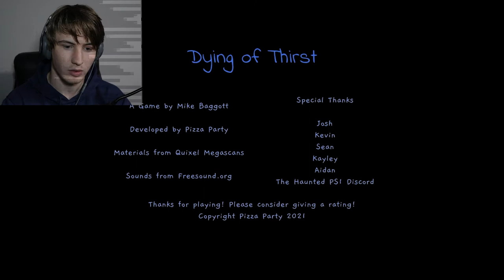Don’t Drink Water | Dying of Thirst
I repeat do not drink water, trust me if anything else take a huge sip of milk that water stuff is dangerous so stay away from it at all costs no matter the circumstance. We must learn to fight back against the creators of such a fowl liquid this is war. Go check out this game to help this honorable cause you won’t regret it! That's all I got this week it's all up to you now if you enjoyed the video feel free to Like and Subscribe and I will see you in the next video. SEEYA!